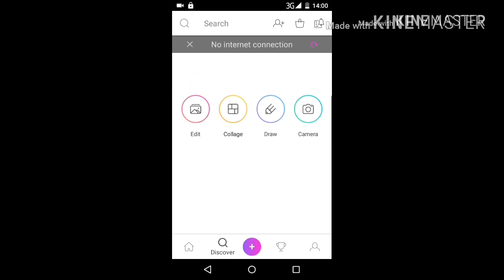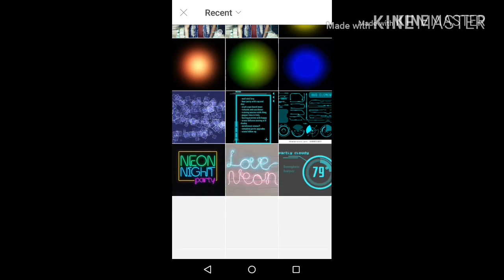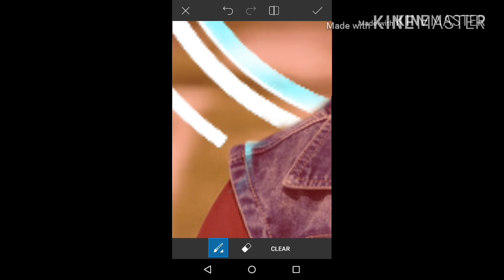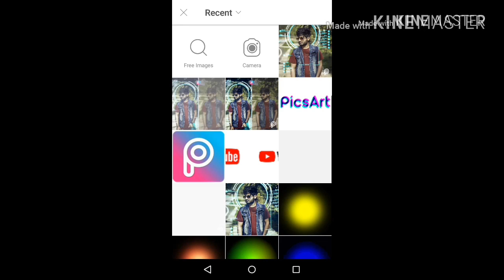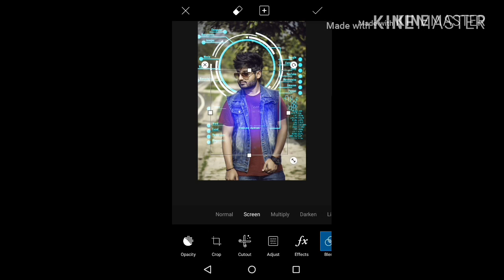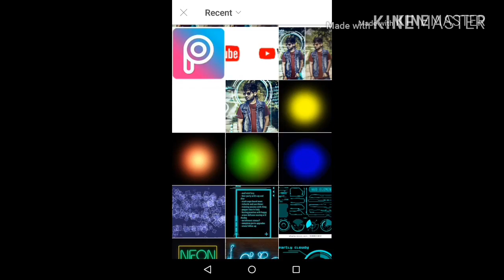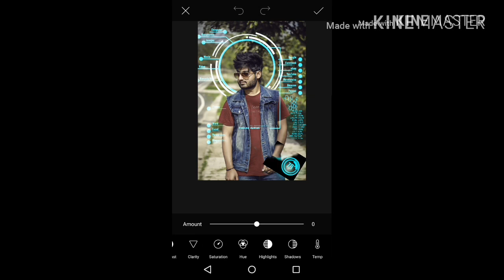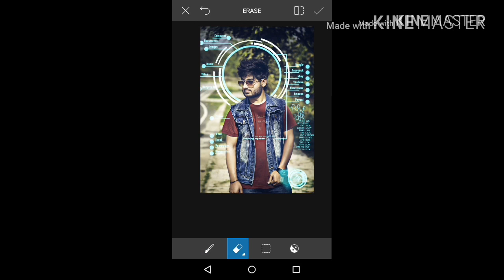Futuristic photo editing | manipulation photoshop in picsart | 2018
Channel Az€ editing

Best editing photo in picsart
Cool futuristic photo